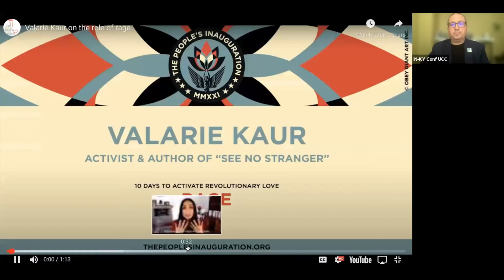Revolutionary Love Chat: Rage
Listen to Rev. Chad Abbott, Conference Minister, and Rev. Kyle Ingram, General Synod 33 delegate, chat in the fourth of a series of conversations exploring Valerie Kaur's Revolutionary Love Project Compass.

They engage the word "rage," the first word on the compass spoke that moves us to better relationship with "opponents."

Read more about Valerie Kaur's General Synod 33 keynote address